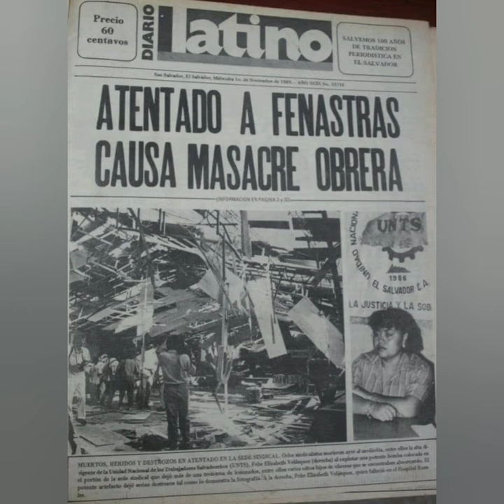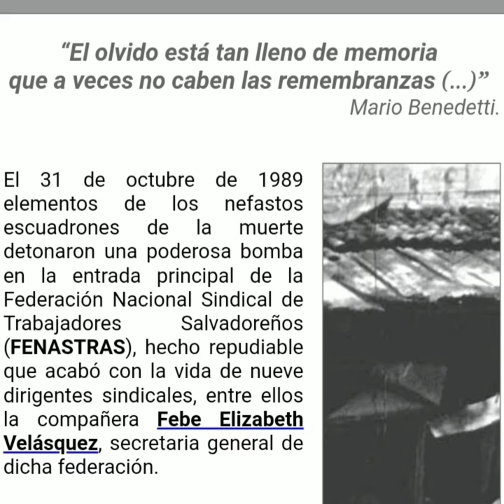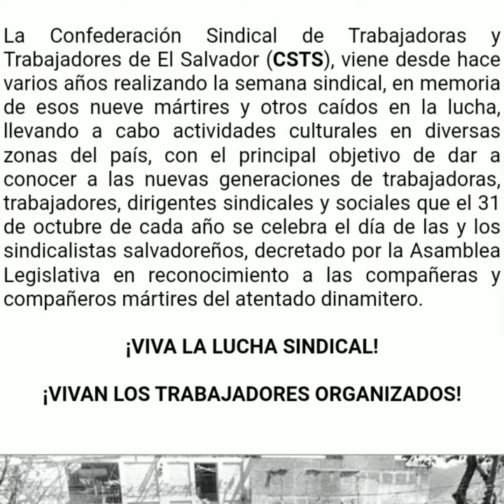RC Entrevista - 32 Aniversario del Asesinato de Febe (FENASTRAS) - Vilmita Vásquez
Preludio para el siguiente programa: La Ofensiva Final Hasta el Tope y Punto: Febe Elizabeth vive! (Fuera Los Fascistas)

Este atentado terrorista contra el movimiento sindical y el asesinato de la compañera Febe Elizabeth Velásquez aceleraron los planes de tomarse la Capital e invadir la Ciudad de los ricos, la Escalon. En noviembre 11 de 1989, 10 dias despues del asesinato de Febe, fuimos actores del operativo militar mas grande de la historia de El Salvador, cuando más de 5,000 compañeros combatientes descendieron desde las faldas del volcan, de Guazapa y otras montanas, focalizando todas sus fuerzas y logistica en tomar control de los territorios y colonias de San Salvador, Soyapango, Santa Tecla, el hotel Sheraton y otros puntos estratégicos para las fuerzas guerrilleras en ese momento. Este es también el operativo político-militar anti-imperialista más grande de Abya Yala hacia el imperio de Estados Unidos desde la exitosa Revolución Cubana de 1959. Un movimiento político-militar del pueblo se enfrentó a un ejército, asesorado y financiado por el gobierno Estadounidense por 12 años. Se enfrentaron y lucharon a bala y sangre, las, los y les compañeres de nuestras filas en el FMLN, junto a miles de personas sin nombre que dieron su aporte, y en muchos casos hasta el ultimato sacrificio: dar sus vidas, por la causa guerrillera, por la Paz y la democracia del Pueblo salvadoreño, por tumbar de una vez por todas al sistema voraz y brutal-del capitalismo en nuestro El Salvador y para dar paso a una nueva sociedad, un nuevo sistema político-económico, un país más justo, más igualitario, indígena, Afro, popular,  feminista, socialista de diversidad y con una cultura de Paz y respeto.

El 31 de Octubre se cumplen 32 años del ataque terrorista a la sede de la Federación Nacional Sindicalista de Trabajadores Salvadoreños (FENASTRAS) por parte de agentes del paramilitarismo de los Escuadrones de la Muerte y bajo órdenes de Alfredo Cristiani Burkard, el mal llamado "El Presidente de la Paz" de esos tiempos.

31 de octubre de 1989 - Era la hora del almuerzo mientras les compañeres departían y charlaban, su seguridad fue vulnerada y se colocó una bomba de 15 libras de dinamita en la entrada de la sede. Nueve de los dirigentes sindicales nacionales de distintos sectores--incluyendo a una jóven líder de escasos 26 años de edad y un potencial enorme, Febe Elizabeth Velásquez (la primera mujer Presidente de la Federación)--fueron asesinados en ese atentado. En base a testimonios se conoce que el número no oficial de muertos fue de alrededor de 30 personas pero la cantidad de explosivos "era para que los mataran a todos" aseguran sobrevivientes.

Enviamos un saludo lleno de mucha admiración a les compañeres sindicalistas en el DÍA NACIONAL DEL SINDICALISTA SALVADOREÑO. A ustedes un caluroso abrazo, nuestro respeto y solidaridad por su invaluable labor social y calidad humana.

Expresar también nuestro más fuerte rechazo y repudio al trato de parte del oficialismo hacia los trabajadores, los despidos masivos injustificados y los múltiples ataques al movimiento laboral en particular hacia sindicatos de izquierda. De igual forma rechazamos el uso de la violencia y tácticas de intimidación y antidemocráticas de fanáticos de ultraderecha de Nuevas Ideas y el Ministro de Trabajo Rolando Castro, un gangster político de los que abundan en nuestro país y cuentan con protección del narcogobierno de Nayib Bukele y el partido GANA.

Cometemos un error como sociedad salvadoreña al no reconocer el valor del trabajo y la lucha de la mujer salvadoreña--que se tiene que abrir paso contra la violencia del sistema del patriarcado que lastimosamente, demasiadas veces, proviene de hombres machistas de la misma "izquierda". Es necesario romper con todos esos viejos esquemas y preceptos si queremos avanzar y por eso, hoy y siempre, es necesario que valoremos el trabajo educativo y organizativo que impulsan organizaciones y colectivos feministas como las Co-Madres, SITRASACOSI, Las Mélidas y Las Febes. Si deseas conocer de su trabajo y por qué es importante para construir una cultura diferente en nuestro entorno y en TU persona, les invitamos a que aprendamos todas y todes juntos!

¡Que vivan las, los y les sindicalistas de El Salvador!
Compañera Febe Elizabeth Velásquez
¡PRESENTE!
¡Por nuestros caídos en combate JURAMOS VENCER!